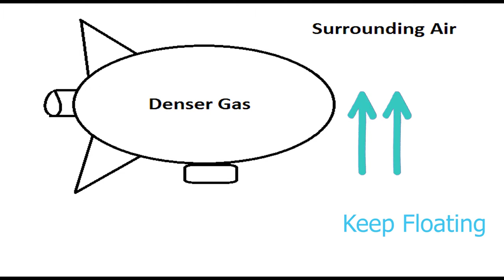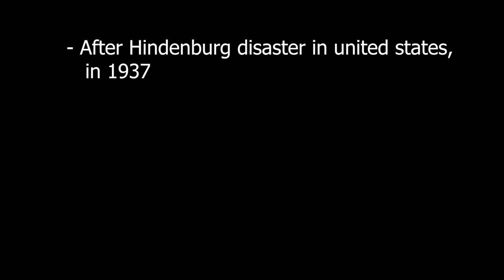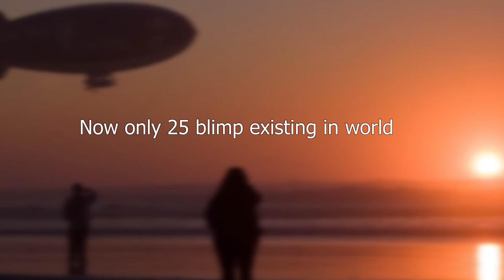Why Blimp not used now a days || Working of Blimp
Hello friends In this video we can see how blimp (airship) works and what happen to one blimp in 1937 which ban the production of Blimps.

Time stamp
00:00 Intro
00:24 What is blimp and how it works
01:37 History of blimp
02:18 hindenburg disaster
03:18 Blimp existing now a days
03:43 Outro

Keywords used,
Blimp,airship,hindenburg airship challenge,
airship hindenburg, hindenburg airship,
hindenburg crash, hindenburg disaster, hindenburg animation,
hindenburg blimp and many more.